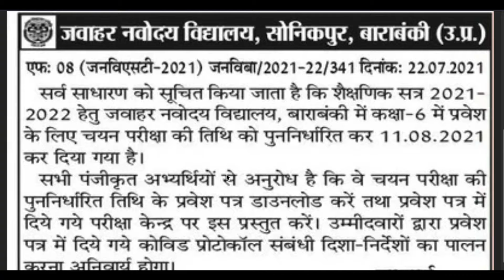Jawahar Navodaya Vidyalayas to Class VI Admit Card 2021 For The Session 2021-22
Jawahar Navodaya Vidyalaya Selection Test-2021 for admission of students in Jawahar Navodaya Vidyalayas to Class VI for the session 2021-22 is rescheduled on 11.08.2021 in all the States and UTs.